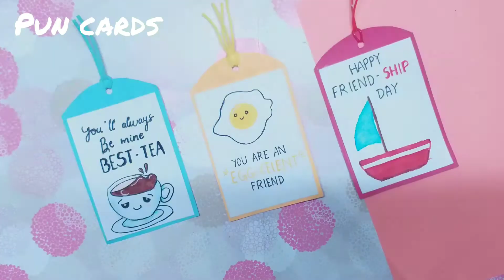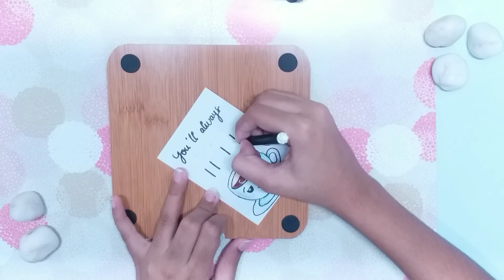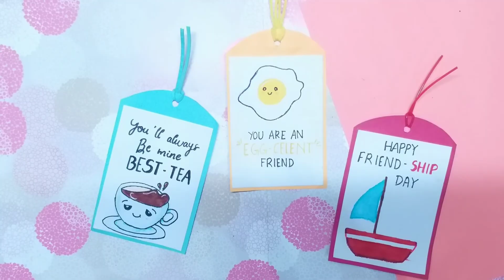Card : Cute DIY Pun Cards For Friendship day | Craftistic Gallery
Easy & Ultra Cute Friendship Day Pun Cards/Tags.. U May Attach It With The Friendship Day Gifts.. For Ur Special Friends..

~Aastha